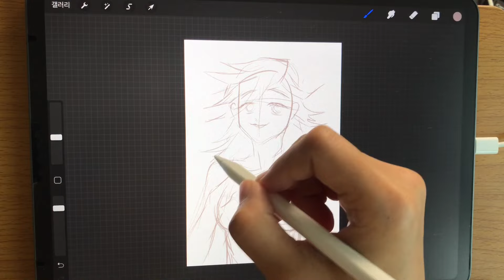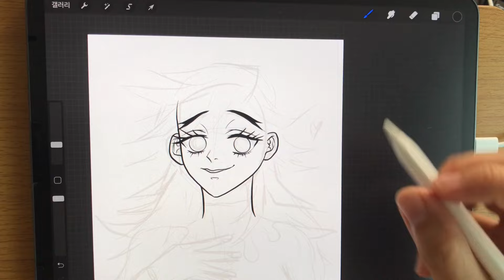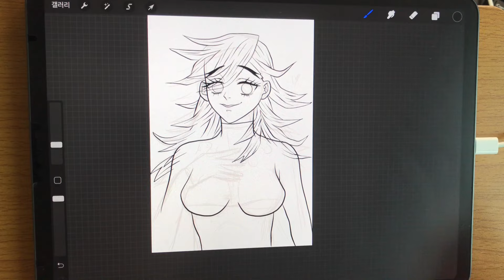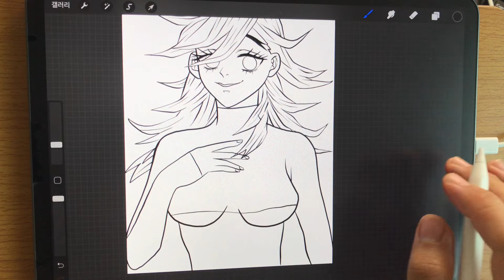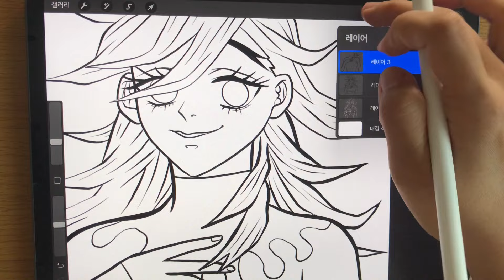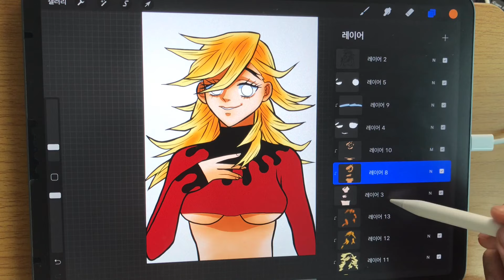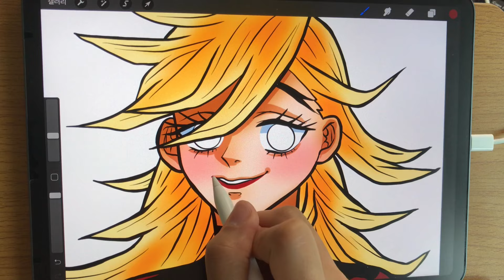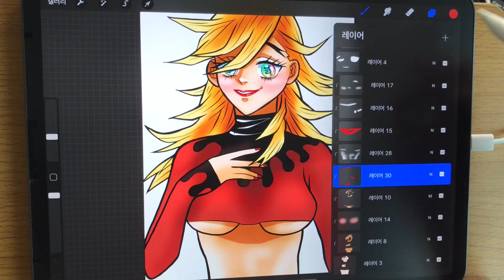상현 도우마 미소녀로 그려봤습니다.【귀멸의 칼날】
상현 도우마 미소녀로 그려봤습니다.
이쁘지 않나요?